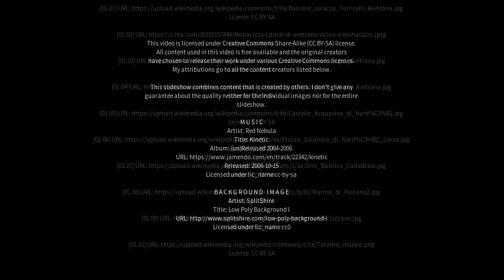Best places to visit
Best places to visit - Avetrana (Italy) Best places to visit - Slideshows from all over the world - City trips, nature pictures, etc.